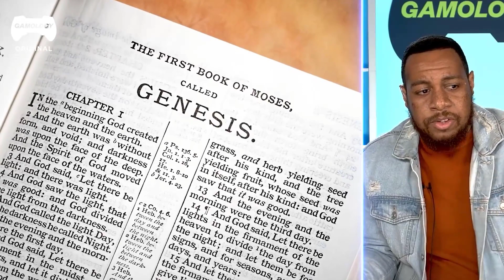Pastor Cristiano REACCIONA a Resident Evil Village | Los Expertos Reaccionan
El pastor Princeton Parker vuelve por segunda vez al canal GAMOLOGY.
Hoy reacciona a Resident Evil Village, que, como sabemos, cuenta con un montón de eventos basados en sucesos bíblicos. El pastor Parker compara a los personajes del juego con Jezabel, entre otras cosas. También encuentra referencias a la increíble capacidad de curación de Jesús. Descubre hasta dónde es capaz de llegar la gente cuando está decidida, ¡y disfruta del vídeo de hoy!

Resident Evil Village es un juego de survival horror desarrollado y publicado por Capcom. Los jugadores controlan a Ethan Winters, que busca a su hija secuestrada en un pueblo lleno de criaturas mutantes. Los jugadores rebuscan en los entornos en busca de objetos, y añade utiliza una jugabilidad más orientada a la acción
00:00 - Introducción
00:30 - El monstruo
02:22 - La luz
04:43 - Capacidades de curación
07:04 - El mal
08:48 - Casa de muñecas
09:47 - Outro
¡Echa un vistazo a algunos de nuestros vídeos anteriores!